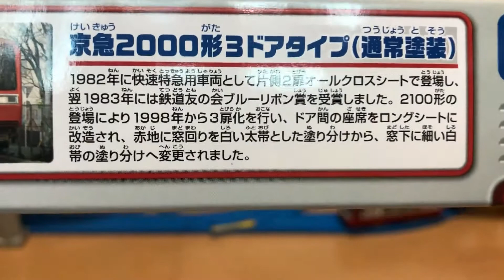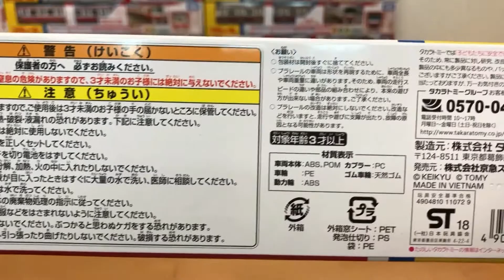【プラレール単品紹介】開封！ 京急2000形3ドアタイプ（通常塗装）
■単品売りプラレールの開封動画です。　私の所有しているプラレールを紹介してきています。
京浜急行電鉄の21つ目は、「京急2000形3ドアタイプ（通常塗装）」です。

  6:00（隔日）実写　　　12:00（隔日）トミカ関連　　　18:00 プラレール運転会　　　22:00 開封動画

13歳以下の方がご視聴される際は保護者の方とご一緒にご覧ください。